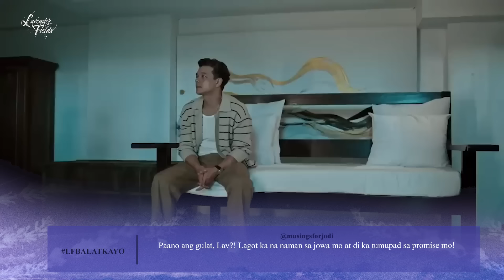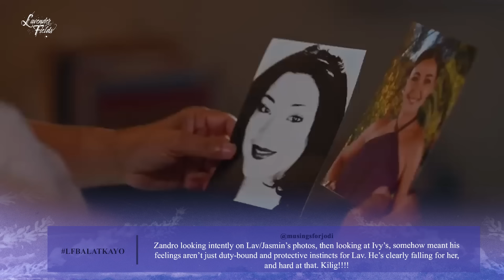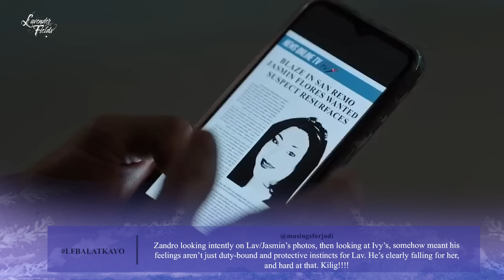'Balatkayo’ Episode | Lavender Fields Trending Scenes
Watch Lavender Fields 'Balatkayo' episode's most trending scenes!

ABS-CBNEntertainment